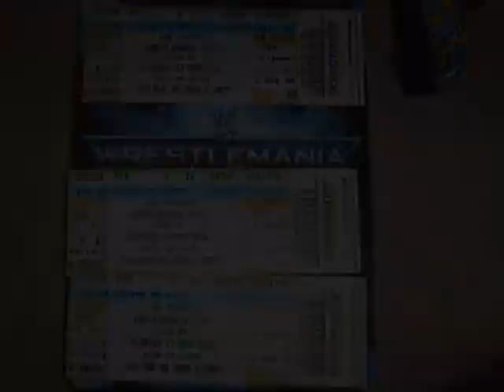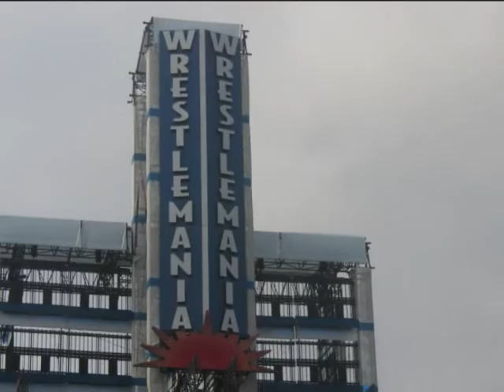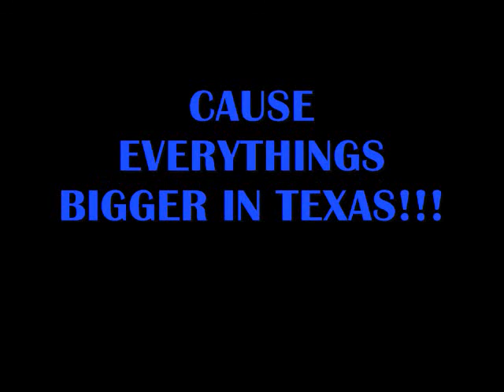wrestlemania 24 experience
the best weekend ever